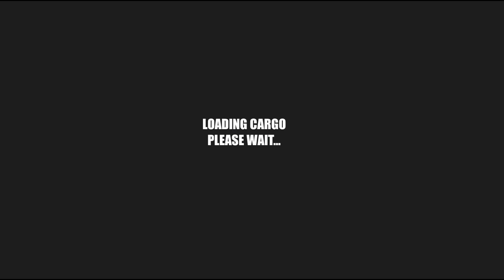Heavy Tractor Trolley Cargo #9 tractor trolley cargo simulator, gerçek traktör oyunu traktör video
Heavy Tractor Trolley Cargo #1 tractor trolley cargo simulator, gerçek traktör oyunu traktör video

NFG GAMES : Gaming Channel About IOS and Android Gameplay and walkthrough

                                        GAME INFO

Heavy Tractor Trolley Cargo Simulator 3d Truck is new arrival in Tractor farming games. Real Tractor Trolley Cargo Farming Simulation Game is having a thrill of driving tractor trolley in offroad and hill environment. After playing Cargo Tractor Trolley Simulator Farming Game 2020, you will get an idea about the Offroad adventure and hill side environment. New Tractor trolley Farming Cargo Driver 3D has a very unique and dynamic gameplay. This Tractor Trolley Driving Simulator Cargo Farming 3D is one of the best tractor trolley game on playstore.
Offroad Cargo Tractor Trolley Simulator has two different environments. One is pure Offroad in which you will have to do Tractor Loading with cargo and carefully drive tractor trolley offroad cargo to destination. The other one is Hill environment in which you will experience Real Tractor Drive Cargo 3D.